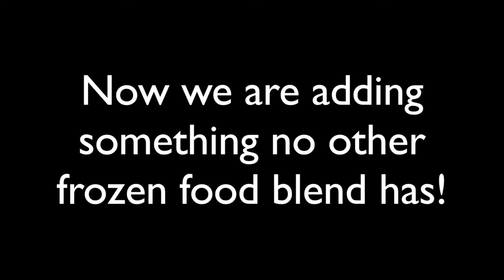LRS Fish Frenzy® gets a new ingredient!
LRS "Frenzy" foods have a reputation for enticing even the most finicky feeders to begin eating. Now we are adding a very special ingredient to make this blend even better!